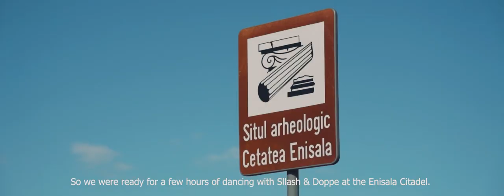The Trip #8: Cetatea Enisala, Tulcea County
This is our trip in Neamt County, a place full of history!
Video & editing: Marius Moldoveanu, Alex.I.Visuals

Big Thanks to our partner Cyclic, Burn Energy Drink, Zeedo Shop and our local host Casa Filip in Sarichioi.